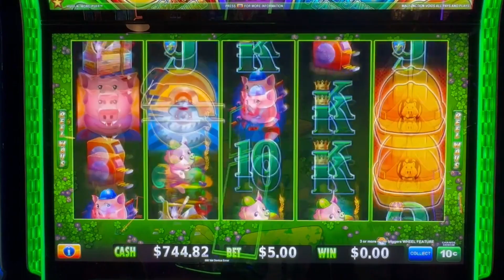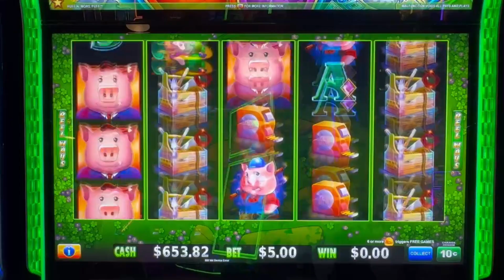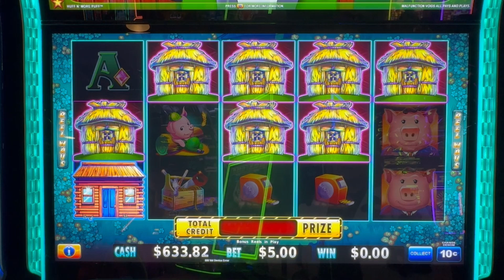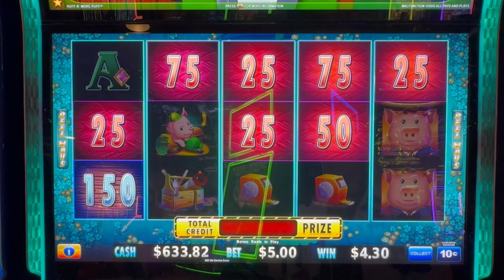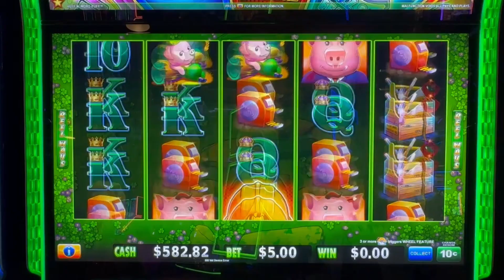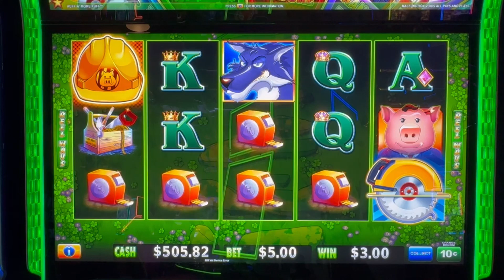Frustrated hats!! Huff N' More Puff at The Atlantis Casino, Reno!